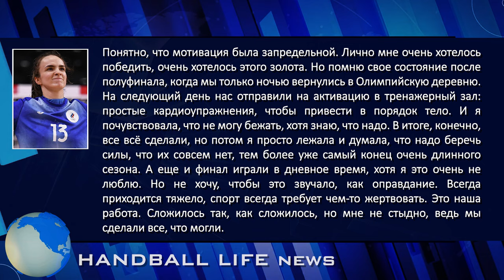Гандболистки России завоевали серебро Олимпиады | HL News 11.08.2021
Это HL News. И сегодня мы подведём итоги финального матча для сборной России, в котором наши девочки завоевали серебро Олимпиады в Токио.

В этом выпуске о ходе матча, а так же послематчевые интервью Сергея Шишкарёва, Евгения Трефилова, Анны Вяхиревой и Алексея Гумянова.